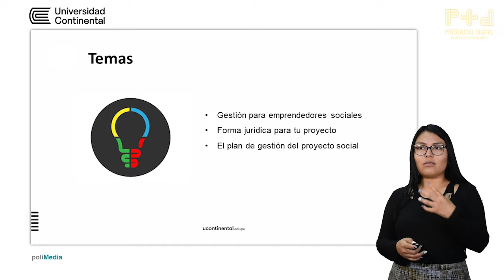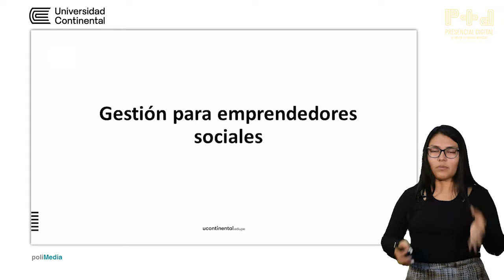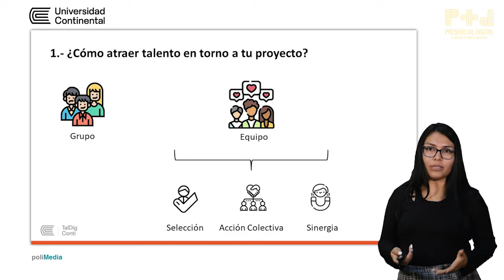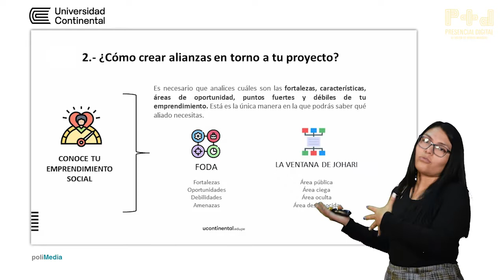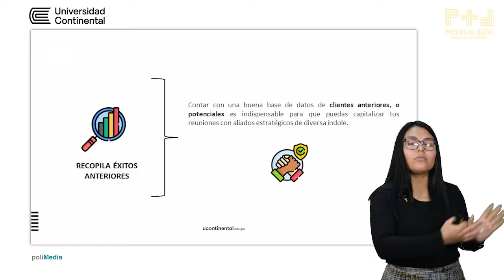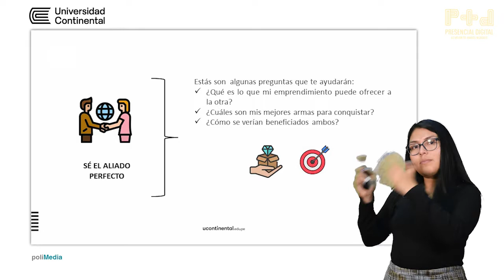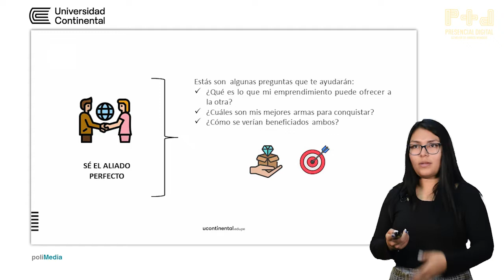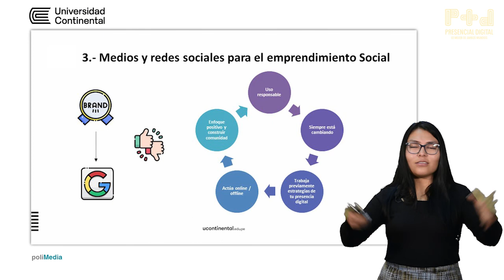Gestión para emprendedores sociales